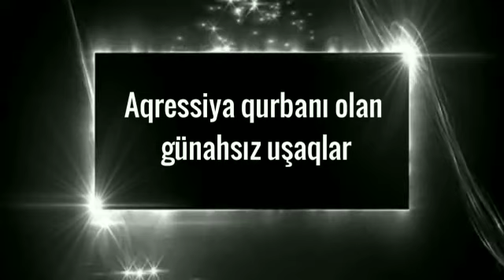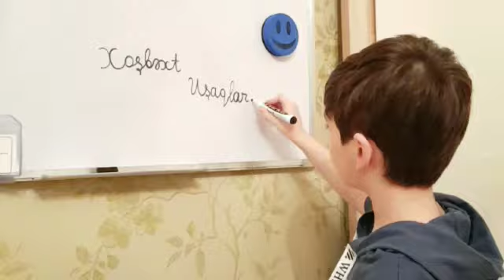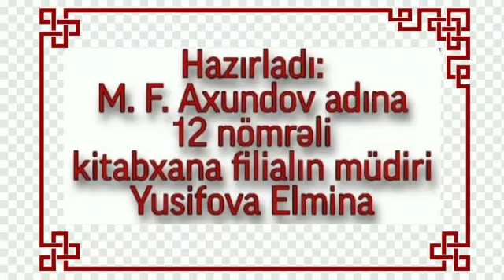Bərdə Regional Mədəniyyət İdarəsi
Mingəçevir şəhər MKS-nin M.F.Axundov adına 12 nömrəli kitabxana filialı Uşaqlara qarşı aqressiya və zorakılıqla mübarizə aparmaq məqsədiylə "Aqressiya qurbanı olan günahsız uşaqlar" adlı videoçarx hazırlayıb.